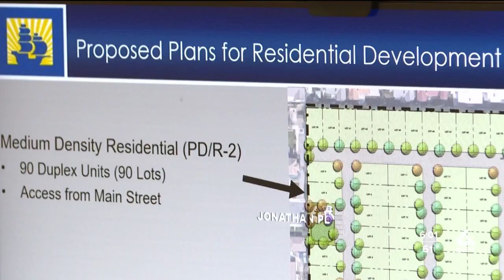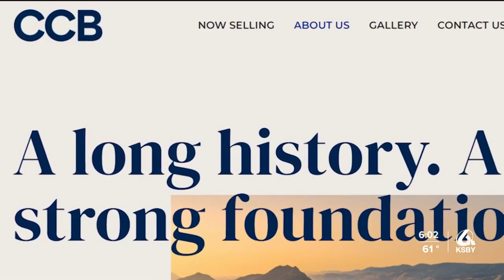Neighbors express concerns over proposed apartments in Santa Maria